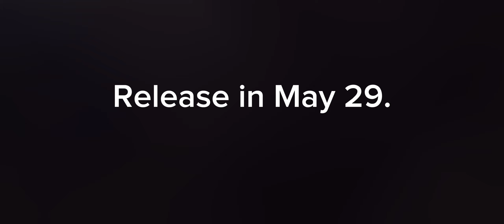Melon's World | Trailer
Release in May 29